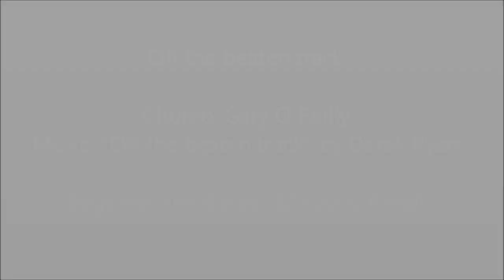Off the beaten track - Gary O´Reilly - dance by Anke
Choreo: Gary O´Reilly, Music: "Off the beaten track" by Derek Ryan
beginner line dance, 32 count, 4 wall